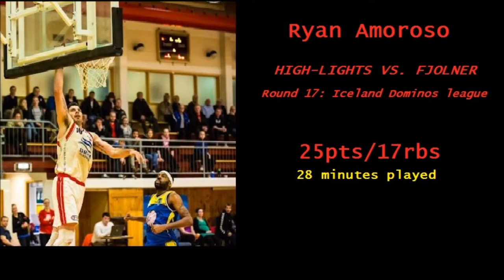Ryan Amoroso::: Snaefell vs. Fjolner 2/21/13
Clips from our win @ HOME.
25pts/17rbs in 28-minutes of game play.